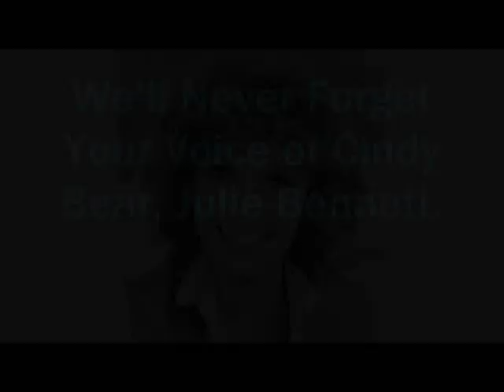In Loving Memory of Julie Bennett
Here's Our Very Sympathy to a Great Actress Who Did The Voice of Cindy Bear,
Julie Bennett. We're Gonna Miss You.

Audio: One More Day

Song Sung By: Diamond Rio

NOTE: This is my first video to feature “Trolls World Tour", Sonic the Hedgehog (2020)”, and "Fancy Nancy".